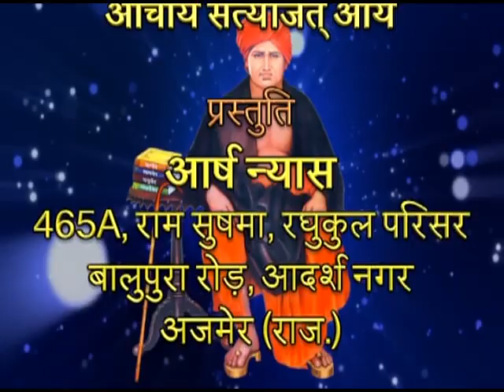073 Nyay Darshan 3 2 8 3 2 15 Acharya satyajit Arya